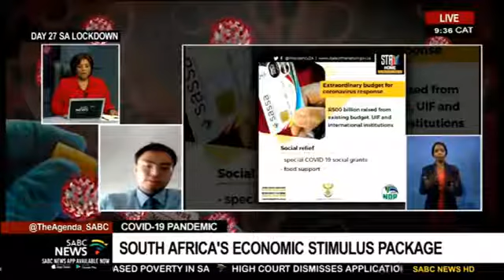Covid_19 South Africa: Reaction to Economic Stimulus Package ...The Aimee